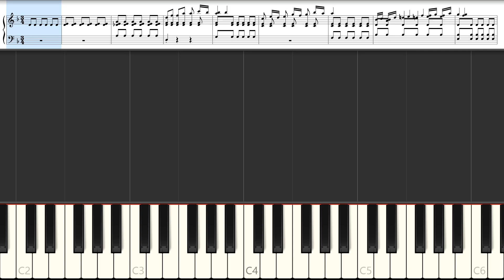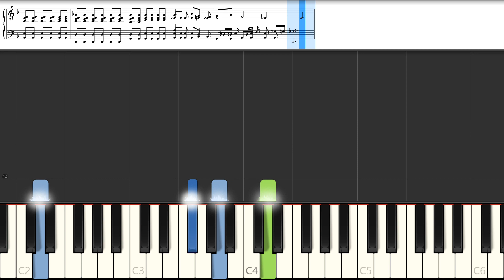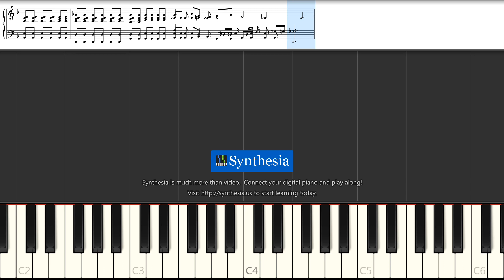BWV 974 Adagio (arrangement)